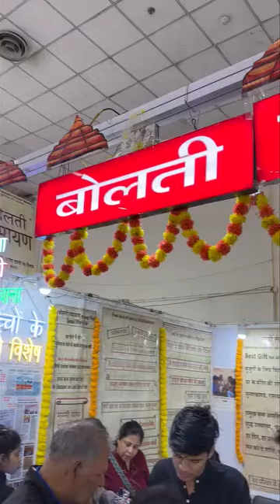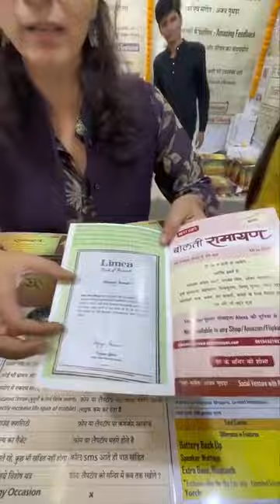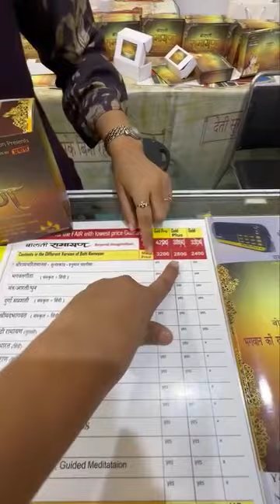रामायण एक नए अनोखे स्वरूप में।